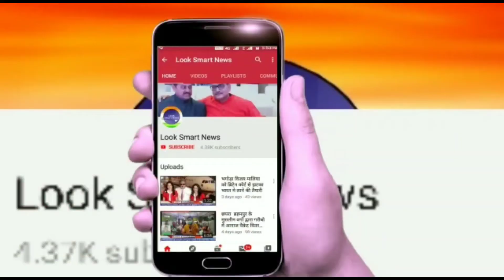दिल्ली सरकार ने उठाया कदम भरकाऊ बयान देने वाले पर होने लगी करवाई